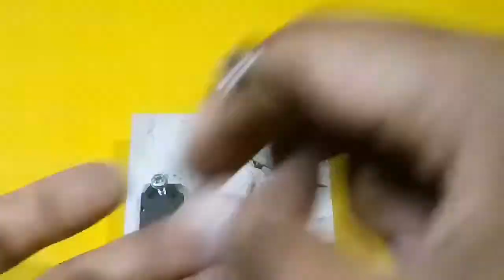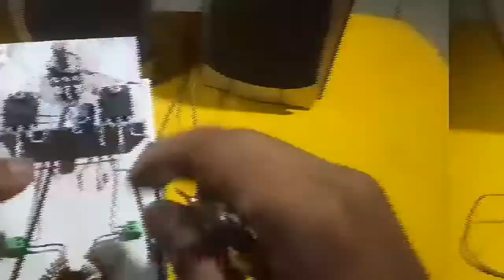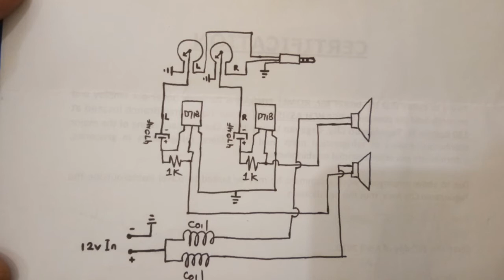12v Power Amplifier